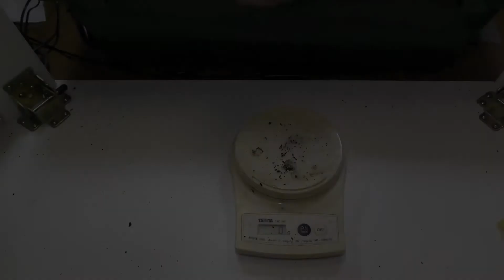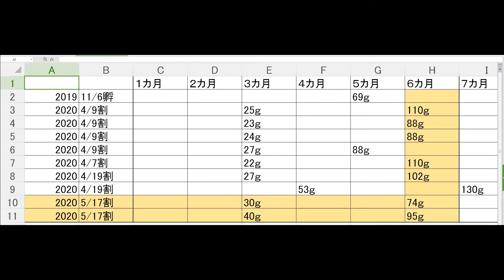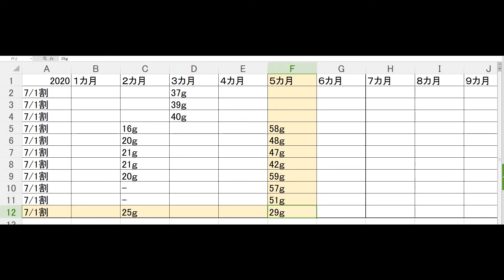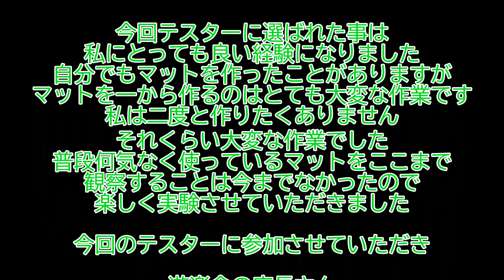遊楽舎さん×深山農園さん オリジナルマット（試作品）#4 飼育結果 Hercules beetle(Dynastes herculies),Three horned beetle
最初の録画ボタンを押し忘れたヘラクレスですが
暴いた時の体重は７１ｇでした（動画では７４ｇ）